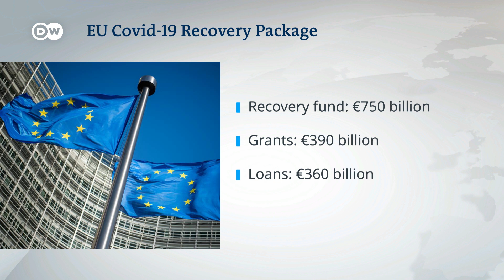EU leaders strike deal on coronavirus recovery fund | DW News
European leaders have sealed a deal on an unprecedented 750 billion euro coronavirus recovery fund. After four days of heated talks leaders finally agreed on the details of loans and grants to be given to countries hardest hit by the pandemic. For the first time ever, the aid will be financed by borrowing. Of the 750 billion euros, 390 billion will be in the form of grants. The remaining 360 billion euros will be disbursed in the form of cheap loans. It's a compromise that satisfies the demands of fiscally conservative countries.